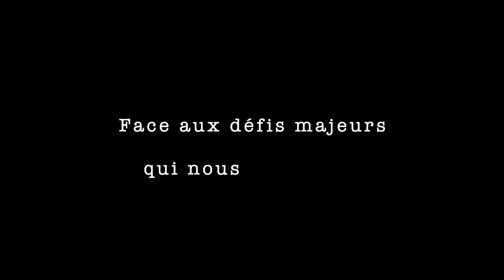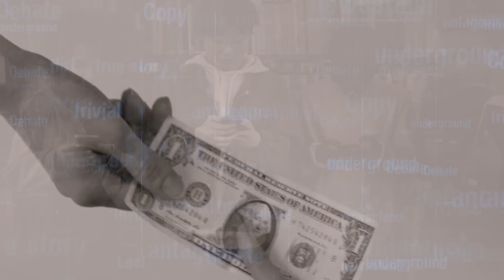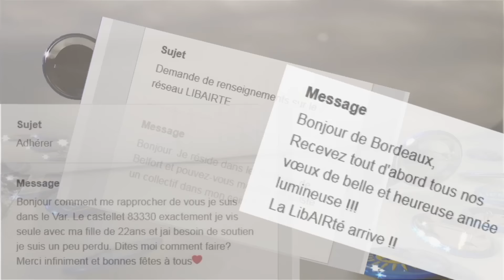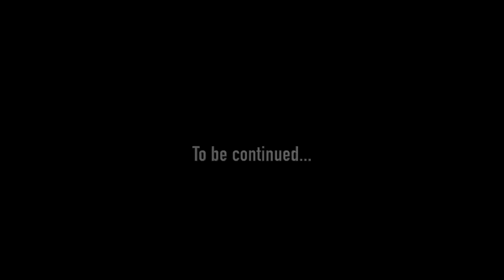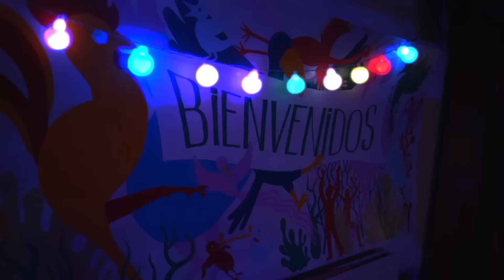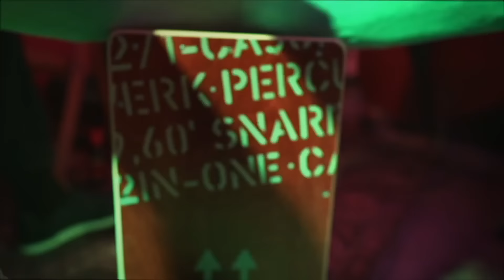En lien avec Louis Fouché Un vent de Libairté !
Acte suivant pour Louis Fouché !
Dans cette dernière vidéo et à l'occasion de la sortie du film "Tous résistants dans l'âme", il revient sur l'importance du lien à travers l'aventure du "maillon de la Libairté" et de son "effet papillon". Quel lien et comment?
Le lien avec cette jeunesse en quête d'un nouveau monde. Le lien par la musique, l'autonomie, la permaculture, l''écoconstruction.
Comment refaire société pour continuer... à danser encore ?

Libairté est une initiative de l'asbl "En Lien" à vocation sociale et sans but lucratif.
Nous sommes tous bénévoles.